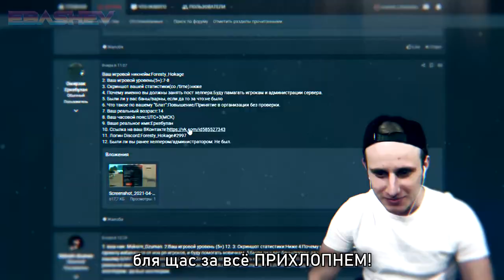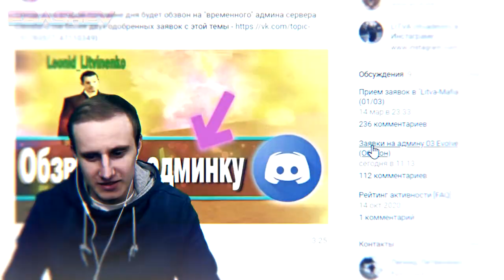Leonid Litvinenko - ЛИТВА НА СВЯЗИ (Официал Кринж Видео, 2021)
Специальный администратор проекта Evolve RolePlay Леонид Литвиненко, известный также как Leonid Litvinenko или же Litva (литва), представляет клип и свою версию известной и всеми любимой песни ATC - Around the World! Ролик создан в формате клипов таких авторов, как Enjoykin (энджойкин), 55x55 и тому подобных. Литва на связи!
🌈 Давай поиграем вместе на Evolve RolePlay!
✨ Мой никнейм: Eugene_Moretz
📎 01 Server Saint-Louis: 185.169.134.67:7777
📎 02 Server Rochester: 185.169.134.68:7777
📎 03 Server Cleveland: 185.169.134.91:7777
📌 Отнеситесь пожалуйста с пониманием к этим просьбам:
🔎 Не оскорбляйте друг друга.
🔎 Не спамьте в комментариях.
🔎 Не рекламируйте ничего.